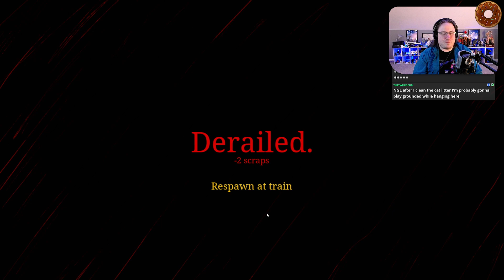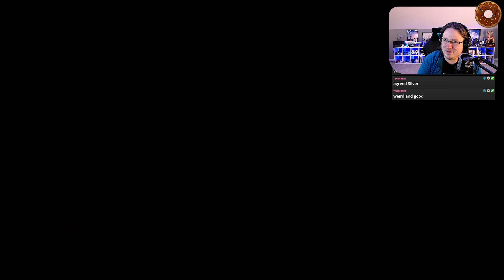Twitch Stream | Choo Choo Charles Full Playthrough!